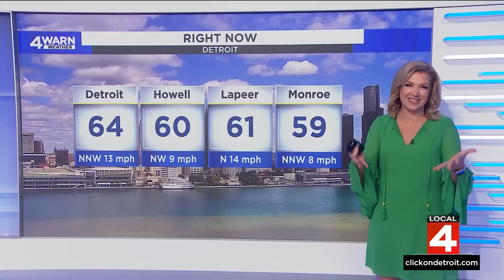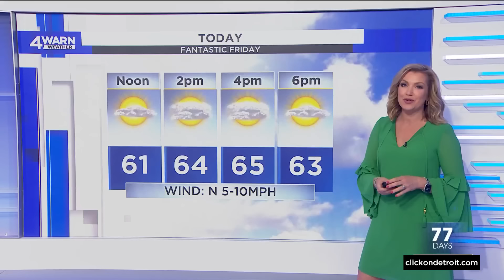Local 4 News at Noon -- May 10, 2024